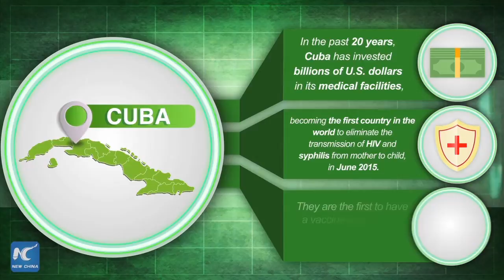Cuba progresses in producing medicines against cholera, AIDS, cancer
The Group of Biotechnology and Pharmaceutical Industries of Cuba announced that in 2015, Cuba will have a preventive vaccine against cholera and register a nasal therapeutic vaccine for hepatitis B.

In the past 20 years, Cuba has invested billions of U.S. dollars in its medical facilities, becoming the first country in the world to eliminate the transmission of HIV and syphilis from mother to child, in June 2015, and the first to have a vaccine against lung cancer, now named Cimavax-EGF.

Cuban medicine uses the properties of Moringa, a tree native to the Himalayas, introduced in the Caribbean and Central America by the French. Its beneficial effects help the nervous, cardiovascular and osteoarticular system, reducing hypertension, arthritis and the possibility of ovarian cancer.

Unlike Western medicine, Chinese medicine seeks to prevent, rather than cure, disease. With over 5000 years of tradition, Chinese medicine places greater emphasis on taking care of energy sources (such as nutrition, environment, exercise and hygiene) to maintain good health.